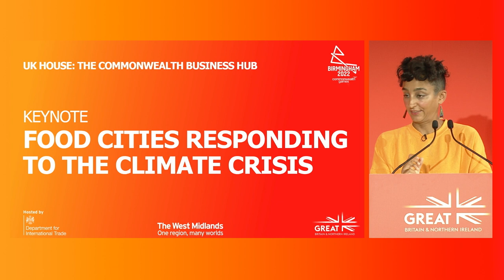Cities responding to the climate crisis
Session 4 of Commonwealth Food Futures 2022 explored the threat climate change poses to our food systems.

The keynote speaker was Dr Alan Dangour, director of climate and health at the Wellcome Trust, who presented food-related policy actions authorities need to consider in response to the crisis.

Panelists included Vuyolwethu Jayiya, deputy head of Agri Business at Durban Municipality, Sumaiya Selim Shuda, a researcher at the International Centre for Climate Change and Development in Bangladesh, and James Kalundu, lead manager of social and youth development at Windhoek Municipality in Namibia.

The session was moderated by journalist and BBC Radio 4 The Food Programme presenter Leyla Kazim.